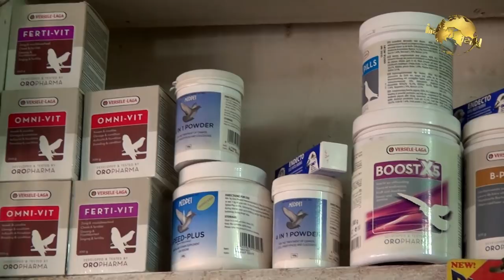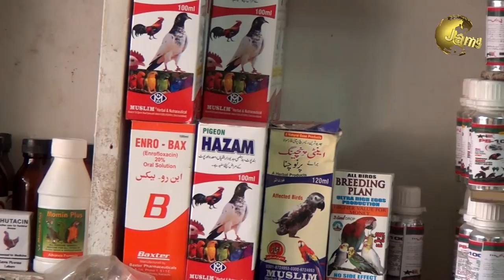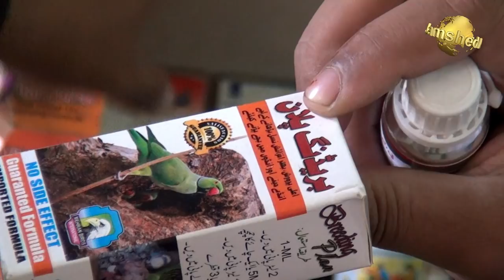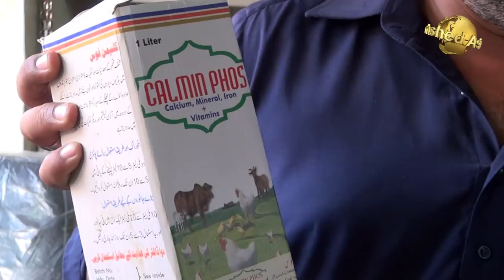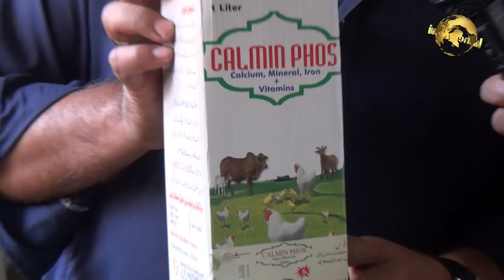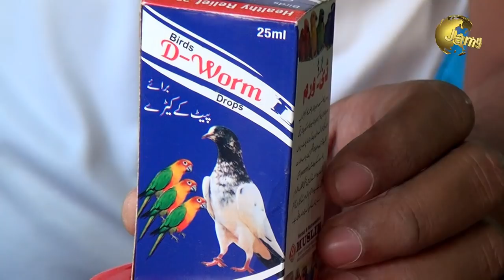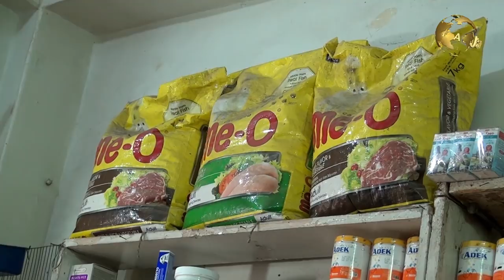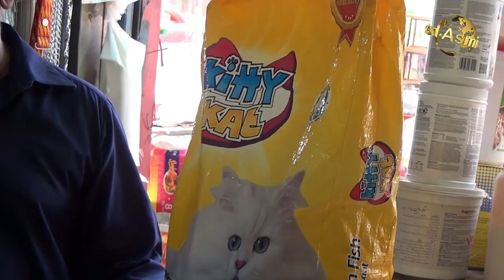Information About Birds Medicine Breeding Box Foods & Feed Water tray In Urdu/Hindi